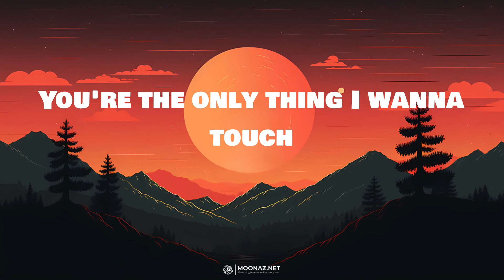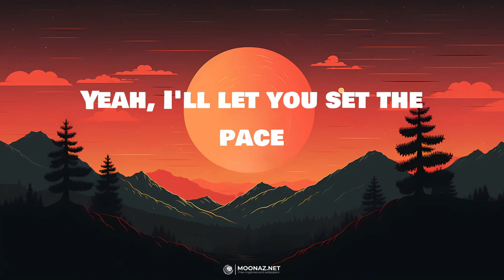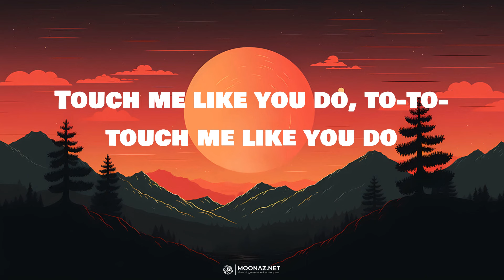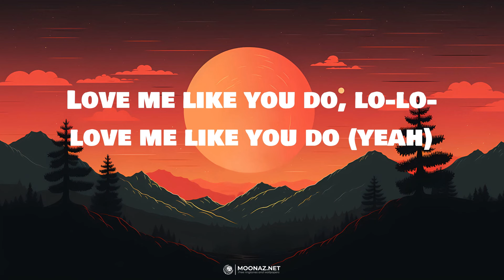Ellie Goulding - Love Me Like You Do | LYRICS | Enchanted - Taylor Swift